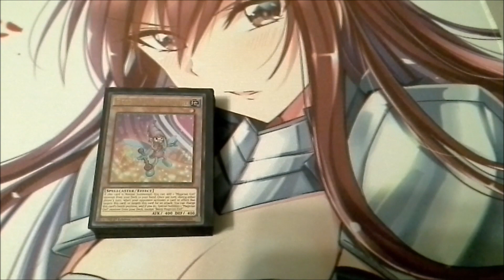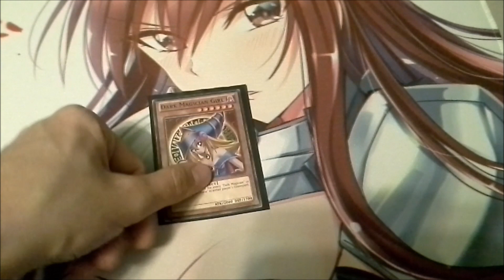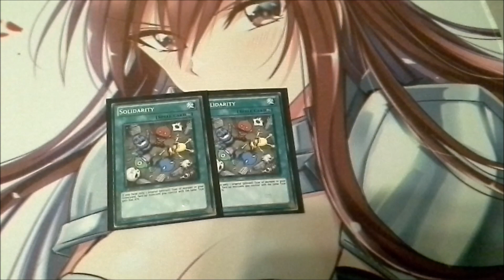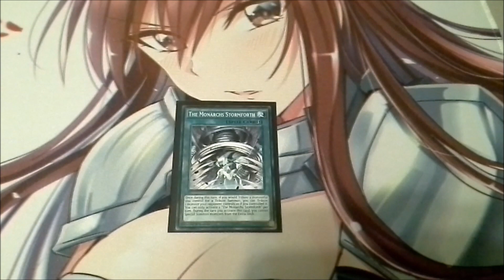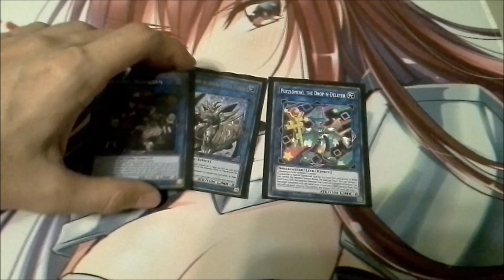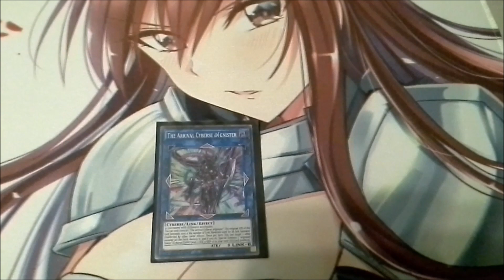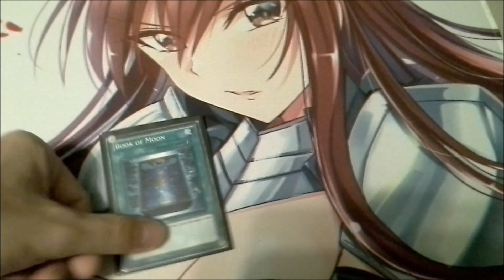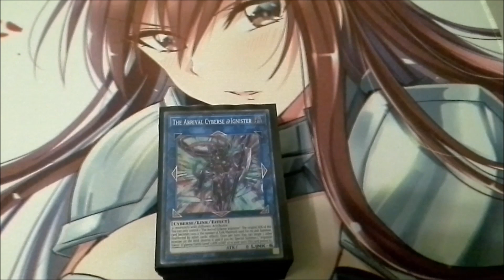Deck spotlight - Magician Girl (October 2022)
In this exciting new edition of Deck spotlight, we have ourselves another archetype centered around female spellcasters.
The magician girls!